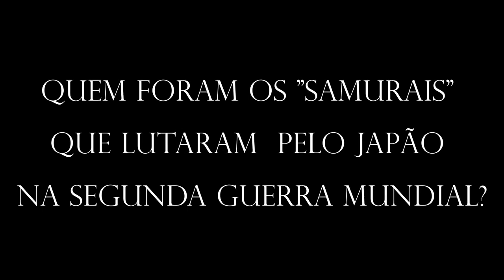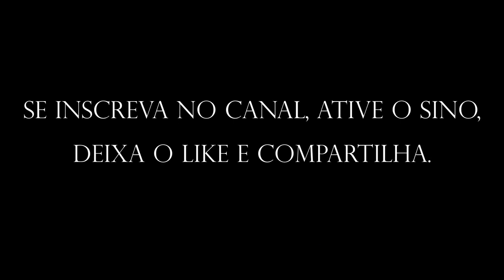Quem foram os "samurais" que lutaram pelo Japão na Segunda Guerra Mundial? Imperdível!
O Canal Só Fatos Curiosos da Segunda Guerra Mundial, no vídeo de hoje, falamos sobre Quem foram os "samurais" que lutaram pelo Japão na Segunda Guerra Mundial.  Imperdível!

*Compartilha